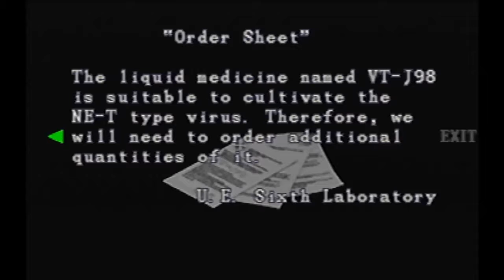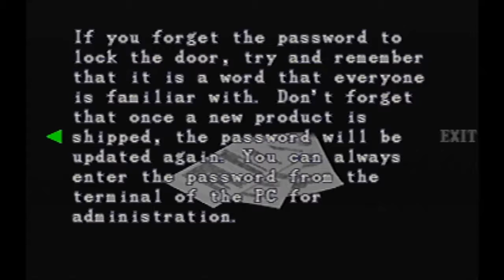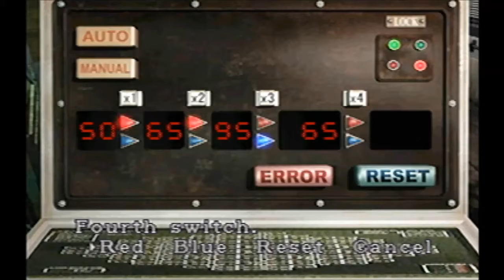Resident Evil 3 EP5 - Tricky Tricks